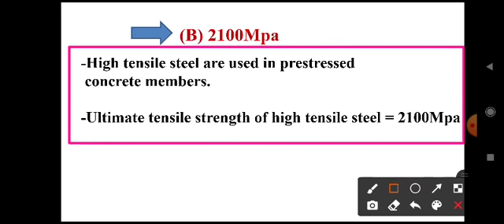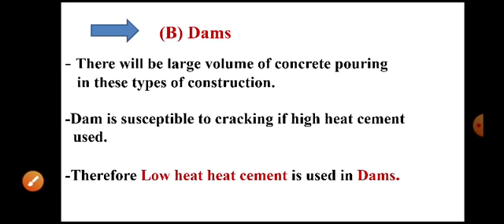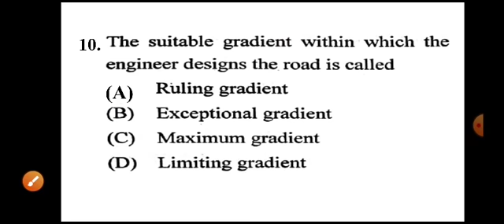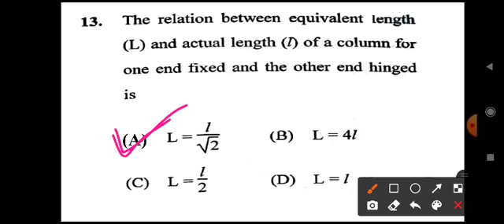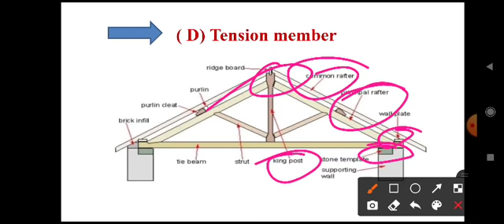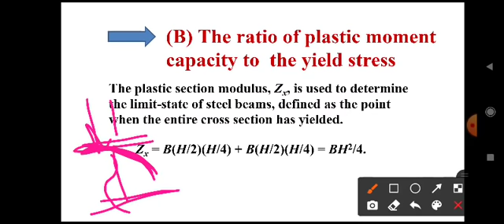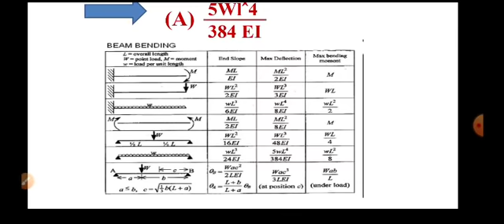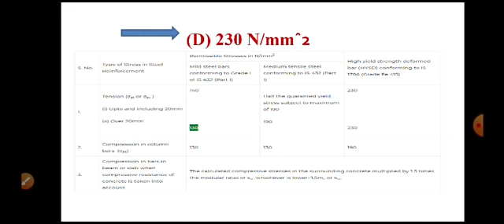|| KARNATAKA PWD JUNIOR ENGINEER CIVIL 2019 FULL QUESTION PAPER SOLUTION||PART -1||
About this video:
My dear students/friends in this video I have explained about  KARNATAKA PWD JE CIVIL 2019 FULL QUESTION PAPER SOLUTION PART -1